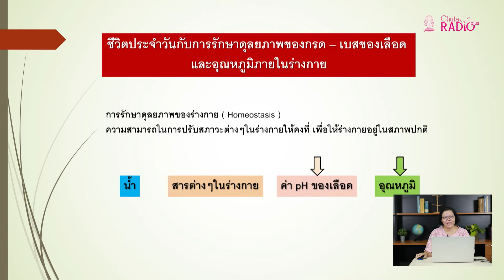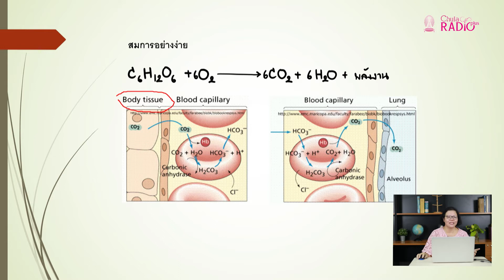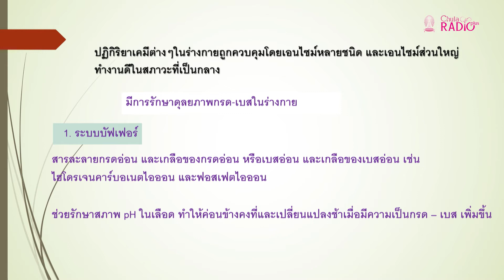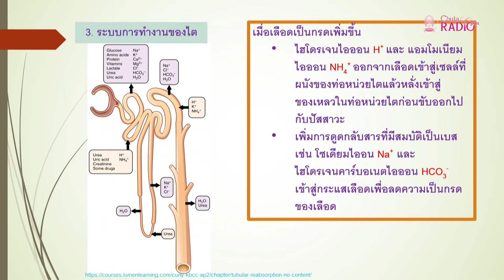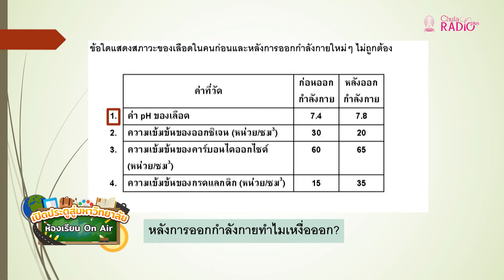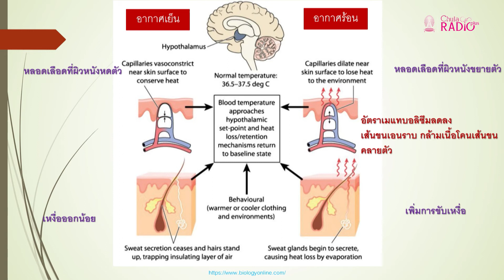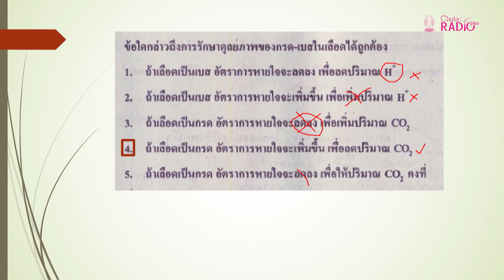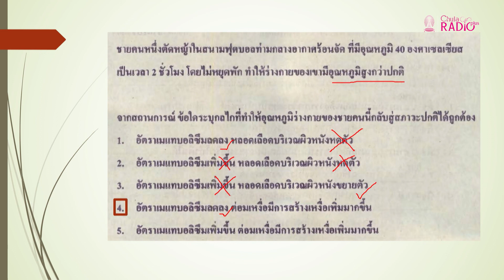วิชาวิทยาศาตร์ ตอนที่ 3 (ชีวิตประจำวันกับการรักษาดุลยภาพของกรด-เบสของเลือดและอุณหภูมิภายในร่างกาย)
โดย ผศ.น้ำผึ้ง ศุภอุทุมพร
อาจารย์ประจำหมวดสาระการเรียนรู้ วิชาวิทยาศาสตร์ โรงเรียนสาธิตจุฬาฯ ฝ่ายมัธยม